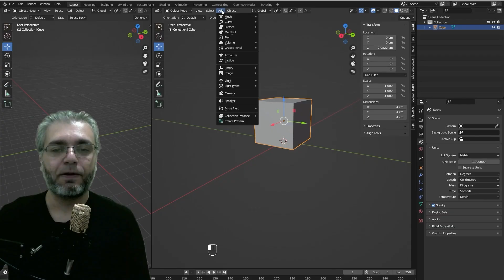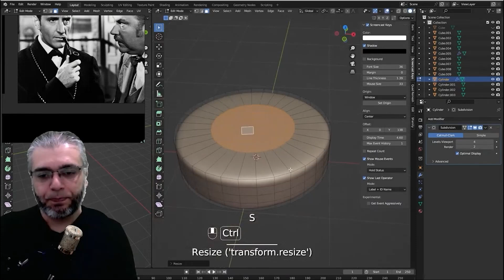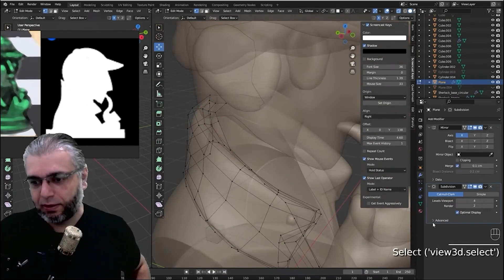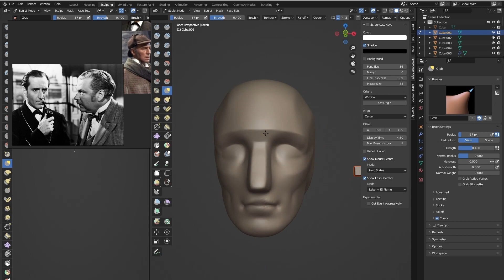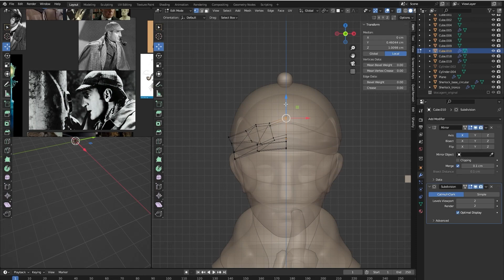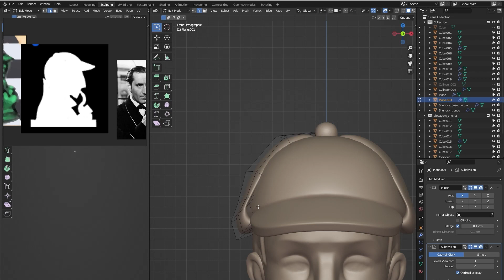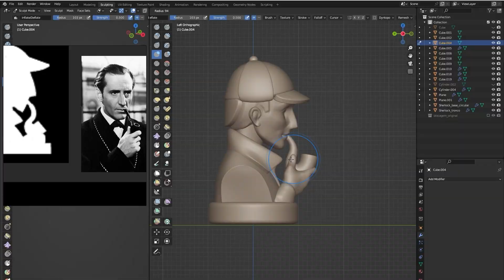Blender 3d: Sherlock Holmes Boardgame Meeple (Timelapse)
Aí está o Timelapse (um vídeo acelerado) de TODA a produção do peça do jogo de tabuleiro do Sherlock Holmes. No total esse trablaho levou 5 horas reais de produção. (se contar a enrolação da live, umas 8h)

Espero que gostem de ver o processo e que esse vídeo possa elucidar o todo para aqueles que estão aprendendo modelagem

Proxima live será fazendo o professor Moriarty. E aí, quem vai participar? ou vaio preferir esperar o timelapse?